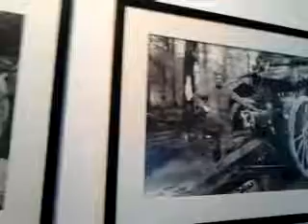DAMY RADĘ,GDY MAZUR ZA DORADZANIE NA STRONĘ PEPICZKÓW PRZEPĘDZIMY I PO LICHWIE!!!